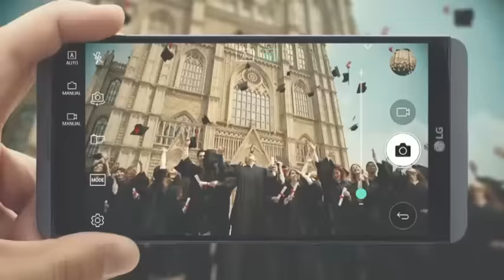محمدکاسبی: لطفا با کلمه سانسور خودتان را توجیه نکنید/در حاشیه جشنواره فیلم فجر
محمدکاسبی:لطفا با کلمه سانسور خودتان را توجیه نکنید/اگر همچین فیلمی از من دیدید بدانید در حالت عادی نبوده ام.
محمد کاسبی از پیشکسوتان و هنرمندان بسیار توانای ایران است که شب گذشته در افتتاحیه سی و پنجمین جشنواره فیلم فجر با سیمرغ نمادین از زحمات چندین ساله ایشان تقدیر شد. بعد از خروجشان از سالن گفت و گویی با ایشان انجام دادیم که دیدنش خالی از لطف نیست.